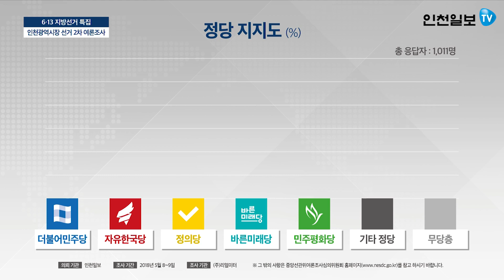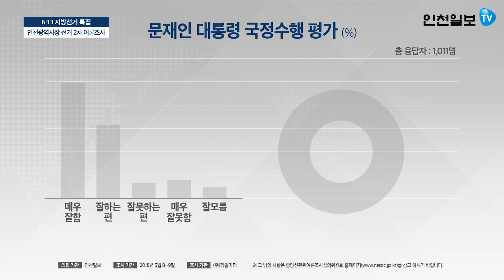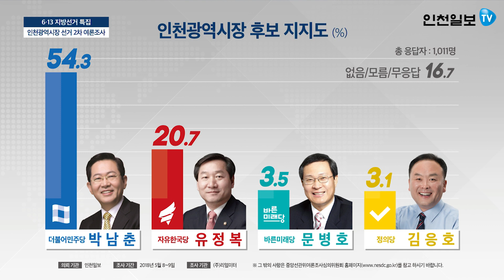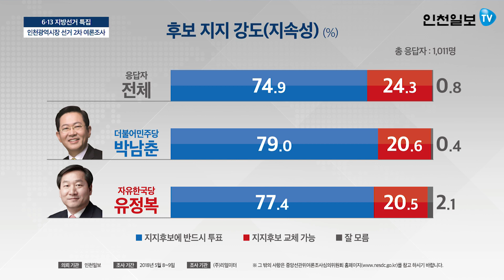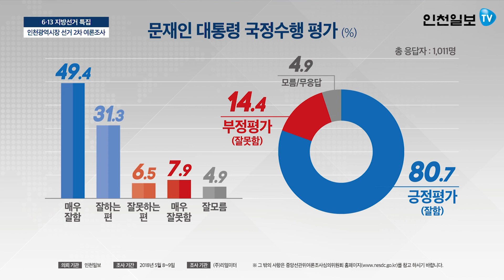[6·13 지방선거 특집방송] 인천시장 선거 여론조사 결과는?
[정정] 조사방법=구조화된 설문지를 이용한 전화면접 및 자동응답 혼용 방식

여야 대진표가 확정된 가운데 이뤄진 국내 첫 인천시장 선거 여론조사. 인천일보가 리얼미터에 의뢰해 이달 8~9일 이틀 간 실시한 인천시장 여론조사 결과를 자세히 전합니다.

후보별 지지도와 정당 지지도는 물론 각 후보에 대한 유권자의 지지 강도,연령별·지역별 지지율 분포 등을 분석합니다. 문재인 대통령의 국정수행에 대한 인천시민의 평가 결과도 공개합니다.

진행 윤관옥 인천일보TV방송국장, 게스트 정승연 인하대 국제통상학과 교수·권순정 리얼미터 조사분석실장. 14일 방송. 지난 1월 2일 발표한 1차 여론조사에 이은 2차 여론조사 결과. 인천일보TV로 만나보시기 바랍니다.